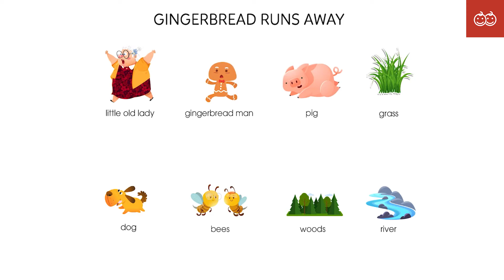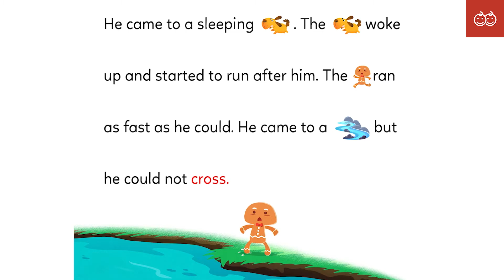GINGERBREAD RUN AWAY - Lesson 2 (Level F) - Learn English For Kids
There was once a little old lady who made a gingerbread man.
She put him in the oven to bake. When he was done, she took him outside to cool.
Suddenly he jumped up and ran away. The gingerbread man ran as fast as he could.
The little old lady cried. "come back" he ran and he ran.
He came to a sleeping pig, the pig woke up and started to run after him.
He came to a sleeping dog, the dog woke up and started to run after him.
The gingerbread man ran as fast as he could, he came to a river but he could not cross.
Two bees flew through the woods, get a blade of grass said the bees.
The two bees carried the gingerbread man across the river.
Thank you very much he said, ​as the bees flew away.

Learn English through Short stories | English For Kids